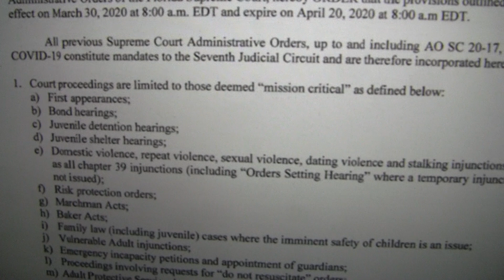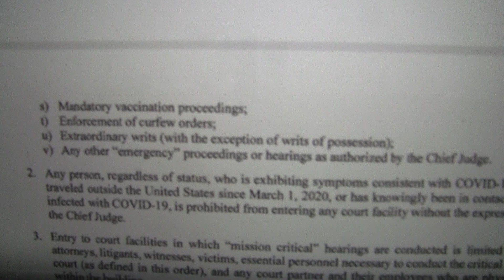evil "hospitaliers "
Hospitaliers= Swiss templar cult the red house and White House.
Their playbook.